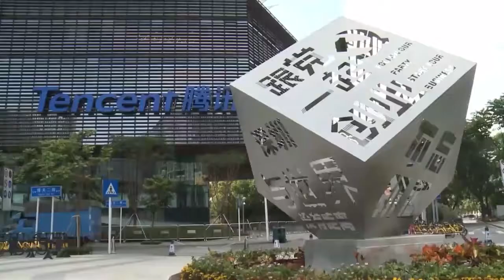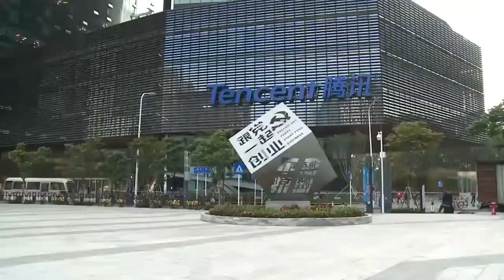China Is Building The World's Most Futuristic City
We’re all too familiar with the work-play balance we strive to juggle in the 21st century. It’s virtually impossible, right? We’re often faced with a long and busy commute to work, using dated public transport or busy highways, only to find ourselves sitting in a dull office all day long. Well Tencent is about to revolutionize the work-play life of 80,000 people in the city of Shenzhen, with a next-century approach!

Following Huawei’s campus-style city, Chinese technology company Tencent, the driving power behind instant messaging apps WeChat and QQ, has made promises to build an entire mini-city off the banks of the Pearl River in Shenzhen, where the company has its headquarters. Both are located in the Guangdong province of Southern China, near the metropolis of Hong Kong.

How Gaming Tech Giant Tencent is building its own futuristic city.
ll                     ll
ll                     ll
¯ \ _ (ツ) _ / ¯
SUGGEST A TOPIC 🚀🖆℁🎖😍🧐👇